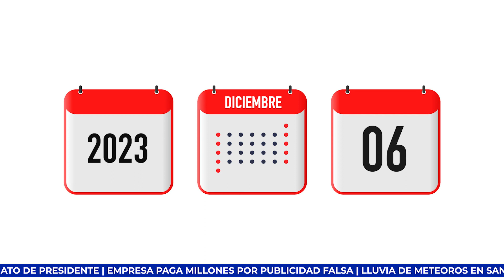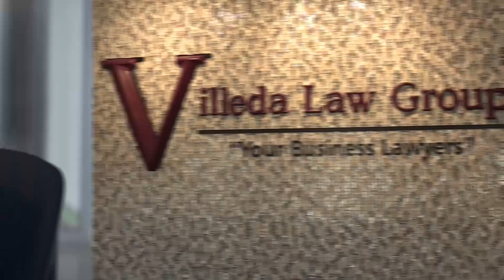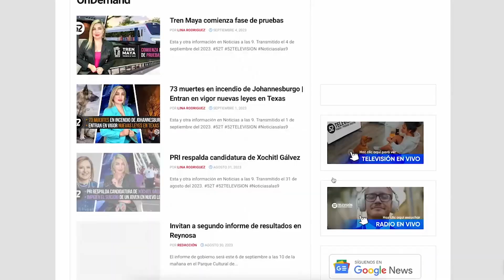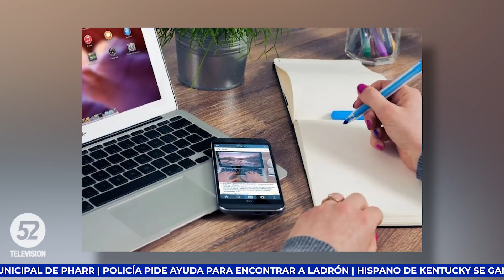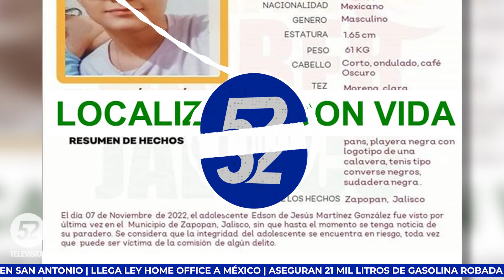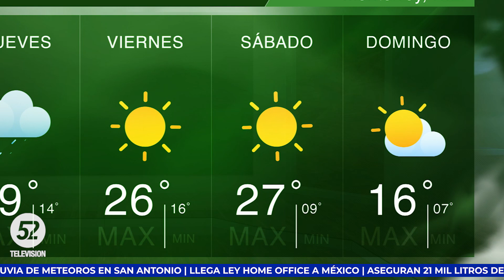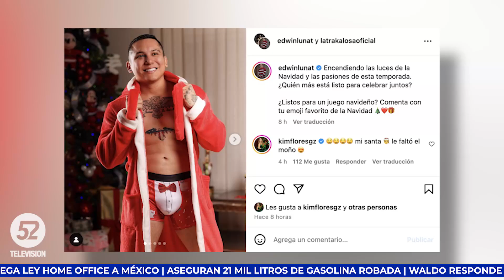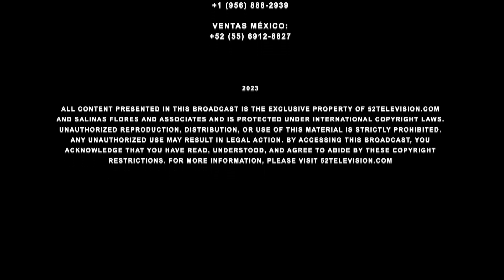Llega Ley Home Office A México | Roban Gasolina En Nl. | Noticias a las 9